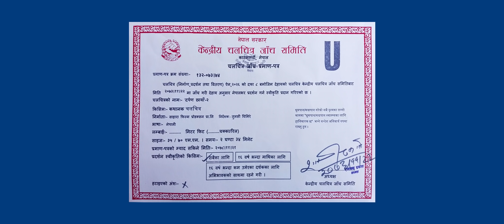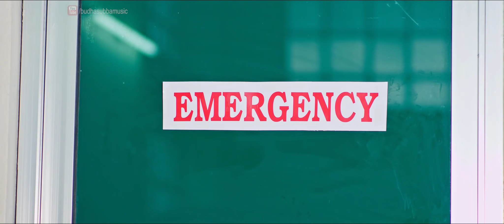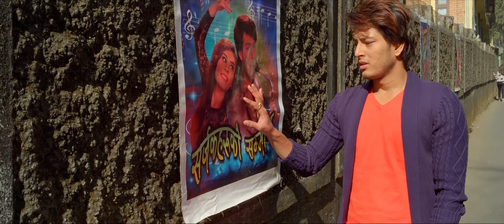DARPAN CHHAYA 2 | Pushpall/Sahara/Shraddha/Firoj | Musical Love Story | FULL MOVIE HD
Sahara Films Production 1st Venture
DARPAN CHHAYA 2

Introducing : Pushpall, Sahara , Shraddha , Firoj , sher bahadur , jeevan , suman , tufan , roshni , Sarina .
Supported by- Saroj khannal, B.S Rana , sher bahadur, RB katuwal
Music director : Ranjit Singh Gazmer , Chandan lomjel
Singer - Rajesh payal , Melina rai , Ashok dhamala , karma gyaljen , shiva pariyar
Arranger / recordist - Bikram Karki
Choreographer - Chhedup lama
Dress designer - Lycra boutique (sabina Maharjan)
Cinematographer- Rameshwor Karki
Editor - Bharati ghimirey /Prakash Baraily
VFX - Jay giri
Colorist - Rajendra Moktan
Associate director - Bharati ghimirey
Presenter - Dr. Lopsang lama
Production exclusive - Prakash Mahara , Prakash Hamal
Producer - Sabu gadal Karki , Ravi Karki
Writer/ director - Tulsi ghimirey